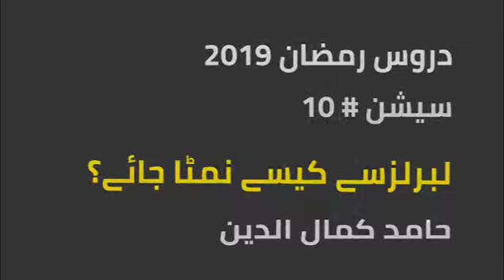دروسِ رمضان 2019 | سیشن#10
جاھدِ الکفارَ والمنافقین واغلظ علیھم
از سورۃ التوبۃ _ دسواں پارہ